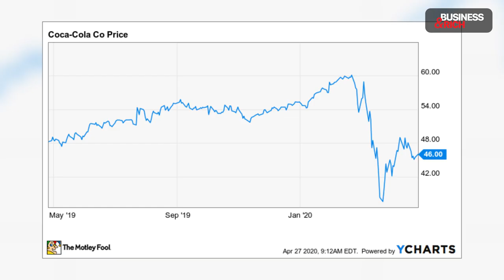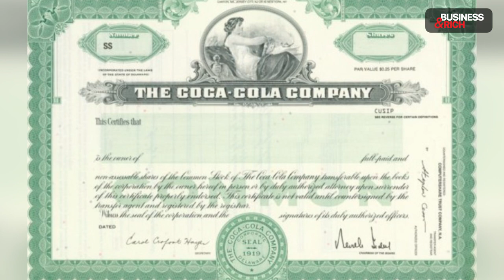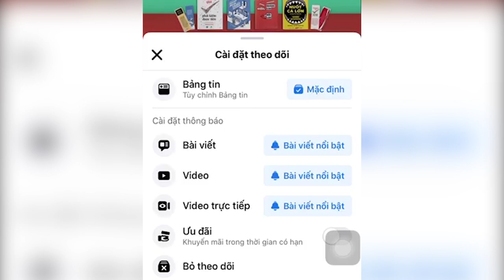Roberto Goizueta - Người Đàn Ông Đem Lại Vinh Quang Cho Coca-Cola | Làm Giàu Từ Kinh Doanh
Roberto Goizueta được ví như vị thuyền trưởng tài ba lèo lái con thuyền Coca-Cola vượt qua những thách thức khó khăn nhất để tiến tới những bước phát triển mới.

Với Goizueta, ông đã dành cả cuộc đời hăng say cống hiến để thiết lập một sự ảnh hưởng đối với mọi người. Ông là con người của sự khôn ngoan, tầm nhìn rộng và giàu lòng bác ái. “Nếu thành công không phải được định giá bởi những gì chúng ta tiến về phía trước, mà được định giá bởi những gì chúng ta để lại phía sau”, thì Roberto Goizueta xứng đáng là một trong những nhà lãnh đạo kinh doanh thành công nhất thế giới.

👉 Tìm hiểu thêm Bí quyết Marketing thực chiến giúp bán được sản phẩm, gia tăng doanh số: